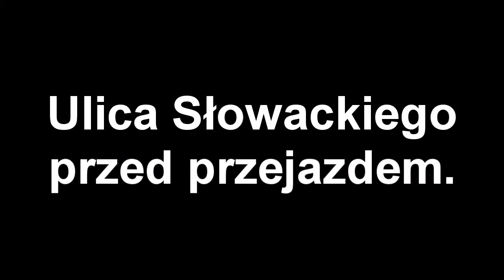Ostróda - zalane ulice (11.07.2011r.)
Oto zdjęcia z dnia 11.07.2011. Straż pożarna usuwała wodę z ulic.